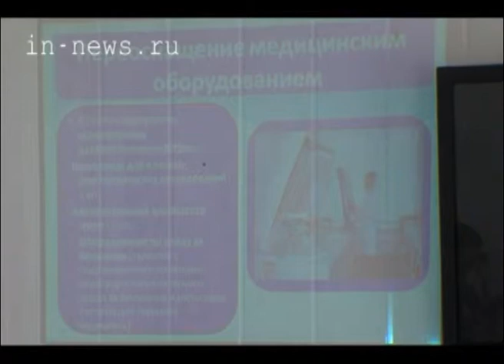Заседание в ГКБ (ВЦС от 14.04.14)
В Сургутской городской клинической больнице №1 состоялось открытое заседание Общественного совета по защите пациентов, посвященное итогам деятельности учреждения.